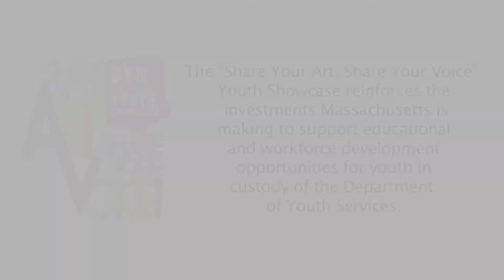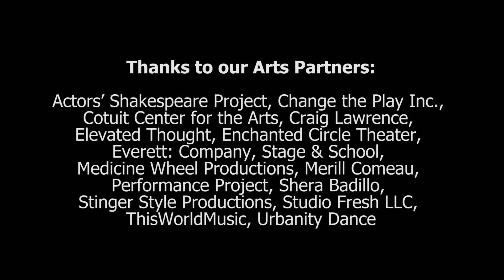2018 Youth Arts Showcase Promotional Video